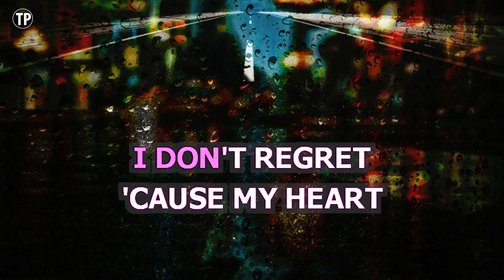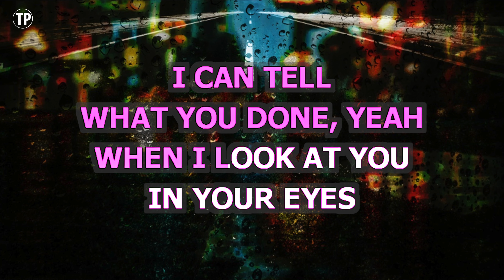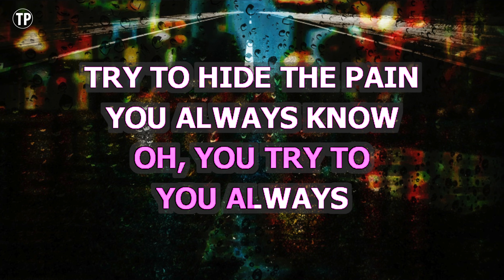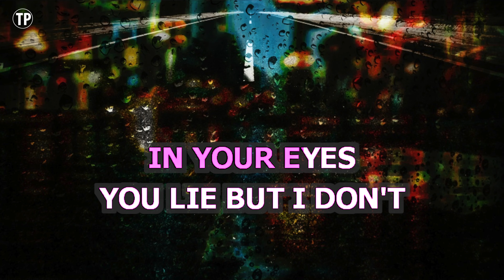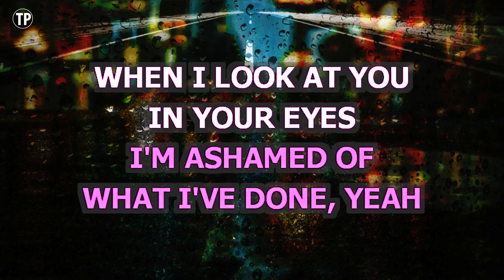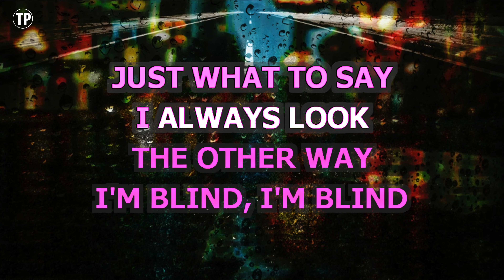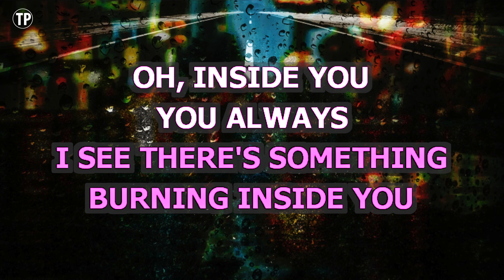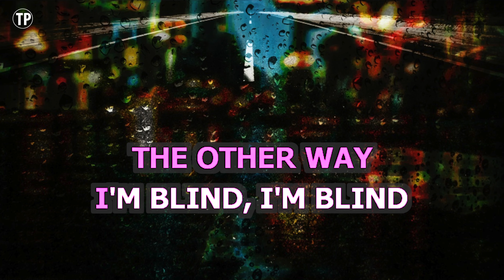In Your Eyes (Karaoke Higher Key) - The Weeknd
Enjoy singing along with this Karaoke Version of In Your Eyes as made famous by The Weeknd. (Higher Key Version)

In Your Eyes is a song originally recorded by The Weeknd. This version of the song has been fully re-recorded and re-arranged by Miguel Galguera

Release Notes:
· Tempo: 100 BPM
· Songwriters: The Weeknd
· Publishers: The Weeknd